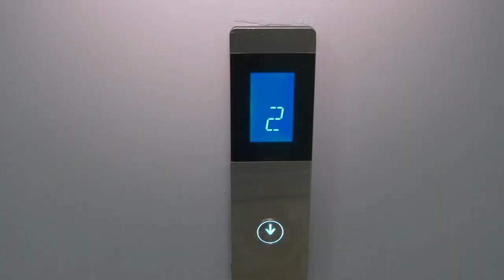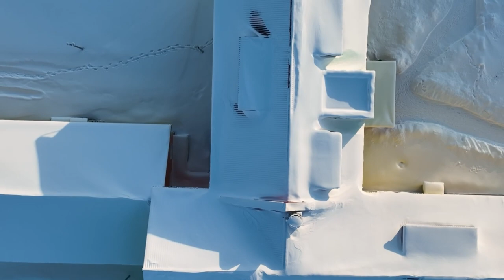Теплая, новая, современная